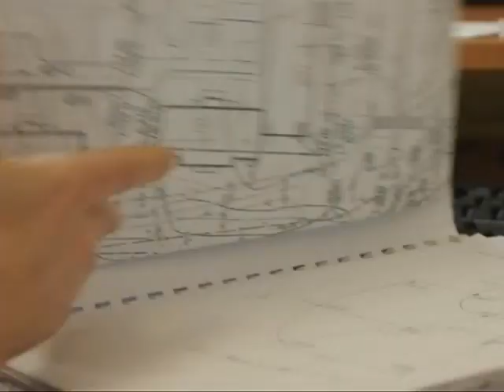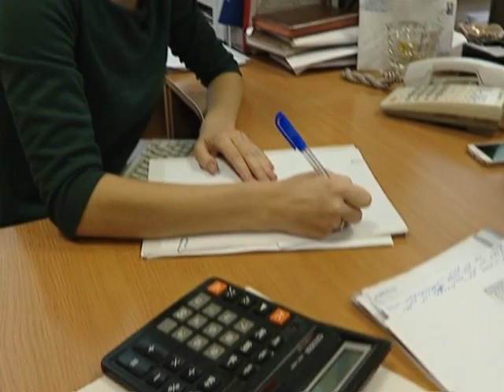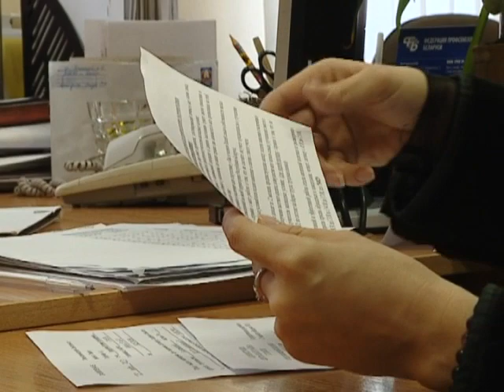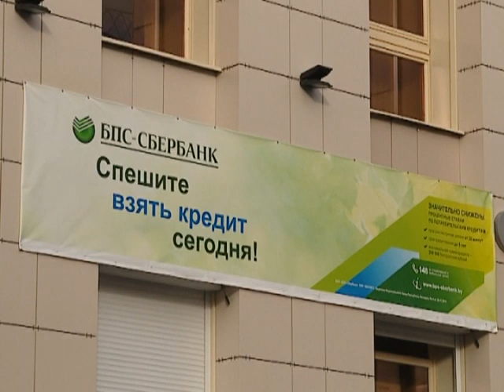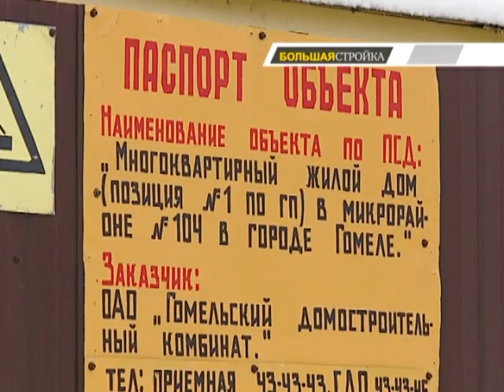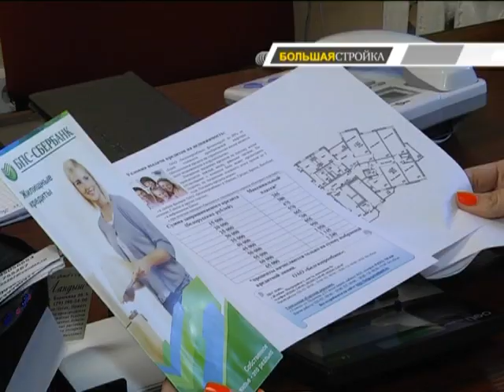Большая стройка №12 18 12 2017